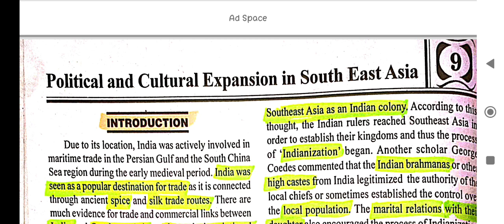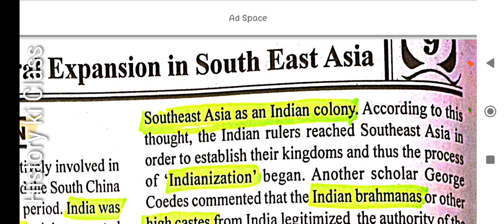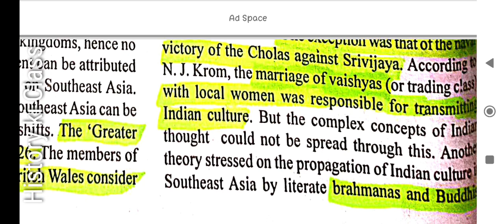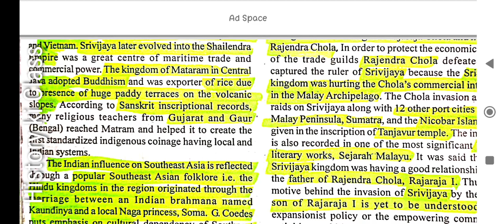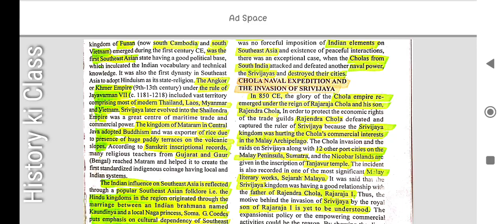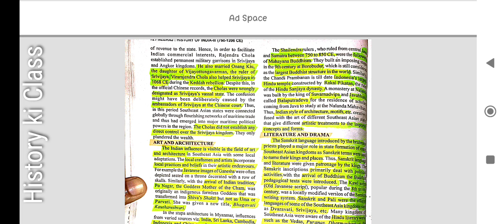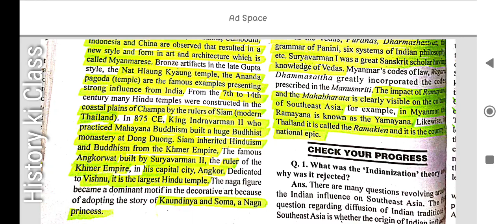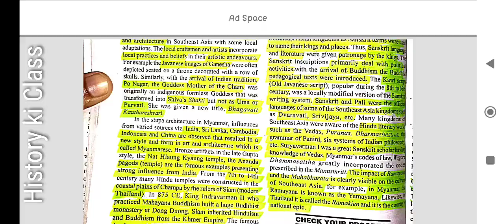Political and cultural Expansion in South East Asia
Dive into the rich tapestry of South East Asia's history with our latest video! 🌏 Explore the captivating journey of political and cultural expansion across the region. 🏛️ Uncover the influence of diverse civilizations, rulers, and cultural exchanges that shaped the political landscape. 🎨 Immerse yourself in the vibrant tapestry of traditions that define South East Asia. 🌟 Join us for an insightful exploration blending history and culture.